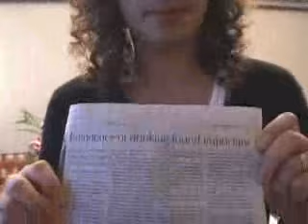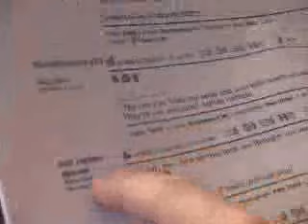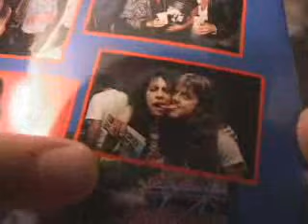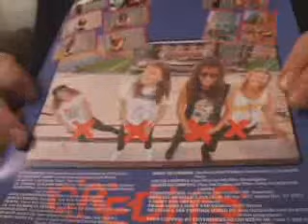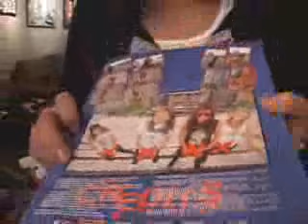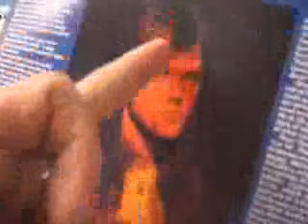Metallica - Jump in the Studio: New Year (January 9, 2003)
Fly on the wall footage shot during the making of the album that became "St. Anger."